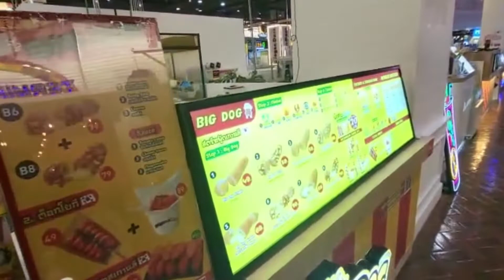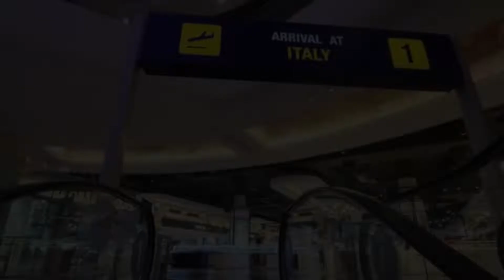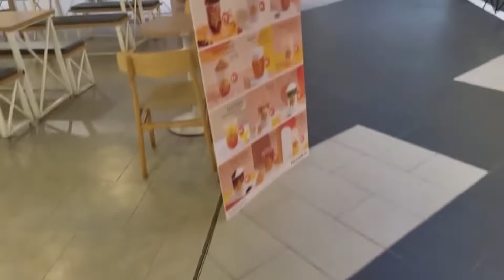Terminal 21 Pattaya Food Court + Shopping Mall Thailand Walkthrough 🇹🇭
Thailand

Terminal 21 is one of the biggest shopping Malls in Thailand, locateв шт the center of Bangkok. Right next to the famous bar area (Nana).

There's all kinds of shopping - local market-style and Western brands (Mango, HM etc). 4th and 5th floor - big food court with cheap local Thai food and Japanese/Korean/Thai/Western food restaurants.

Terminal 21 has a big supermarket and a movie theatre.